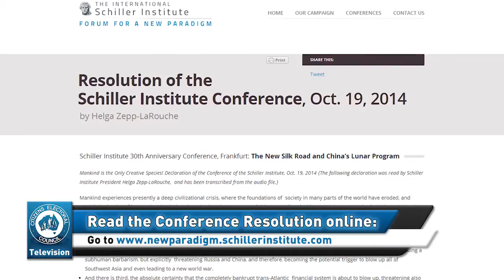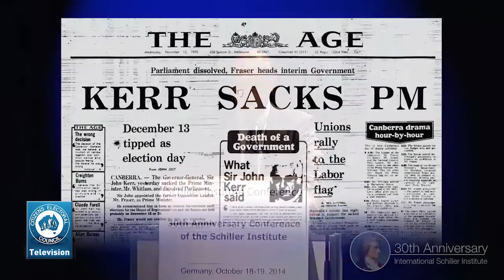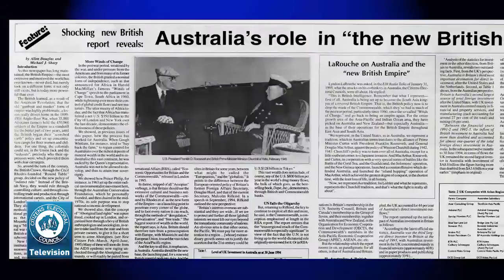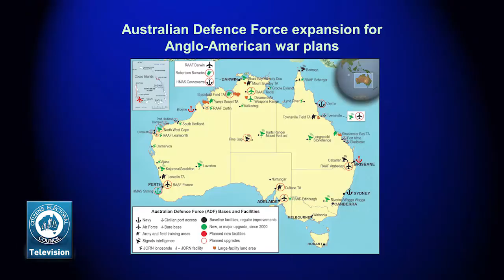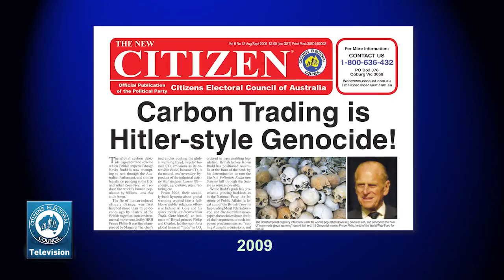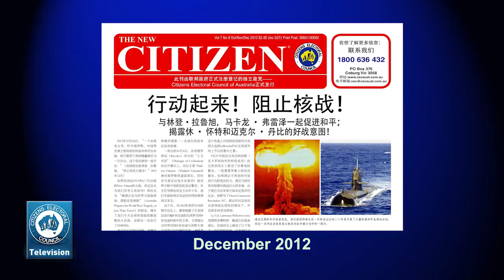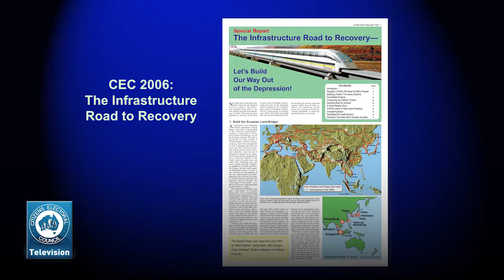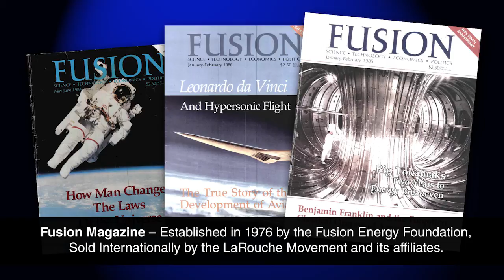The CEC Report - 19 December 2014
On this week's CEC Report, we replay Robert Barwick's presentation to the Schiller Institute Conference, given on 19 October in Frankfurt, Germany.
The title of this presentation is: "Which way Australia? To Hell with London and Wall Street? Or to the heavens with the BRICS?"